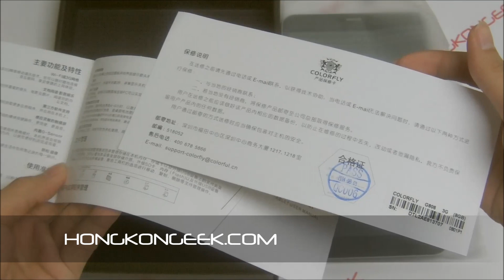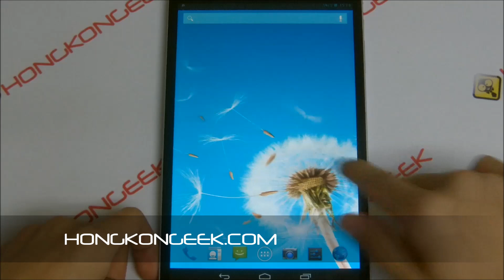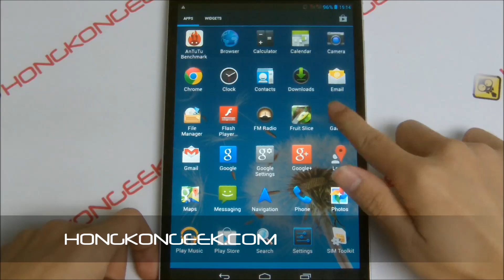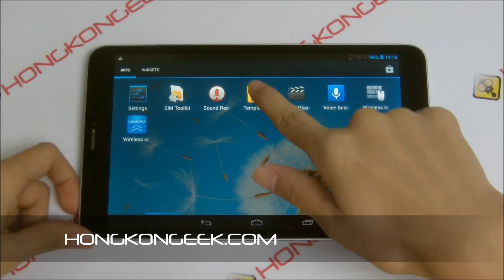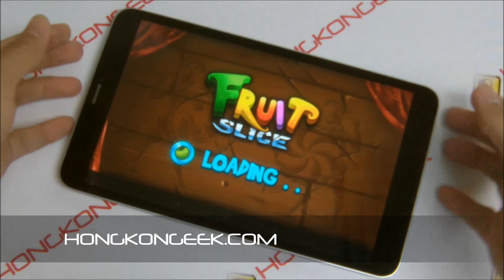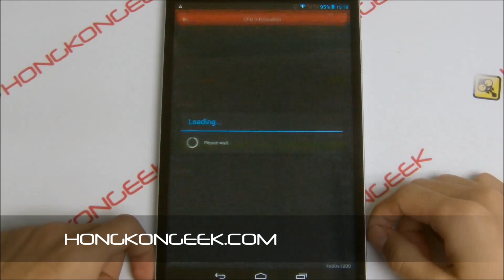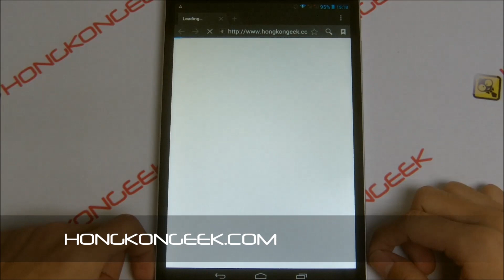- UNBOXING AND TEST - TACTILE TABLET COLORFLY G808 3G ANDROID 4.2